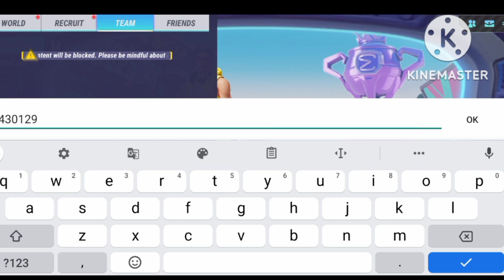How To Increase Level In Free Fire 🔥 Free Fire Level Up Fast 🔥How To Level Up Fast In Free Fire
How To Increase Your Level Very Fast🔥 - Garena Free Fire- 24kGoldn - Mood ❤️ ( FreeFire Highlights ) Free Fire Live Streamer from India Killing Player with LOUD Volume Spy Like James Bond 007 Level Up to 68. No Any Harmful Contents in this video. Its Just For Fun And Entertainment Only. Free Fire Top Country 1.Garena Free Fire Indonesia Live 2.Garena Free Fire Brazil Live 3.Garena Free Fire Brasil Live 4.Garena Free Fire India Live 5.Garena Free Fire Singapore Live 6.Garena Free Fire Thailand Live freefire fireeyesgaming freefirelive totalgaming Thanks For Watching. Please Do Like, Share & Subscribe